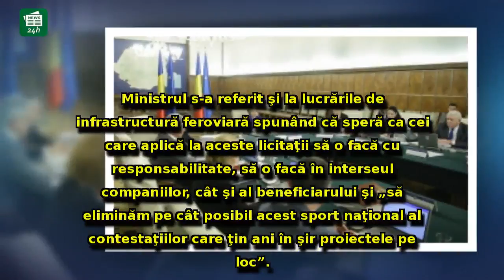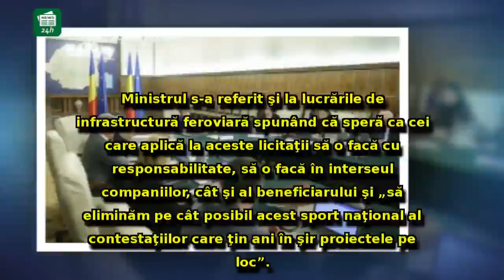Guvernul 'DĂ DE PĂMÂNT' cu cei de la CFR: Un ministru lansează acuzaţii fără precedent